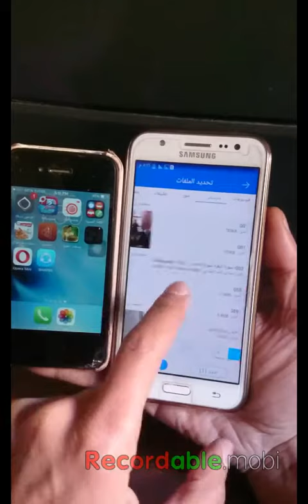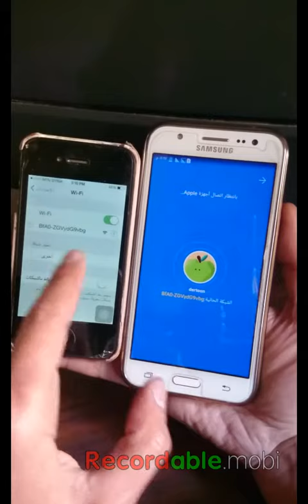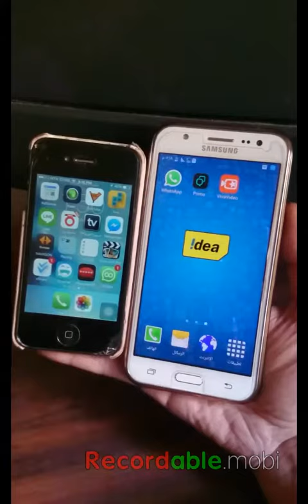طريقة استقبال و إرسال الصور و الفيديو من الايفون لأي جوال اندرويد بتطبيق share it بدون جيلبريك